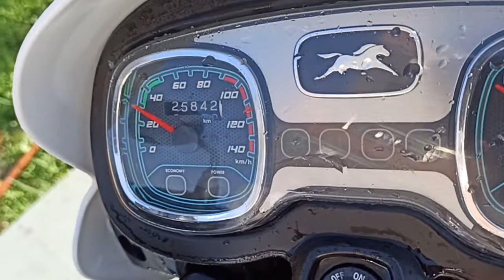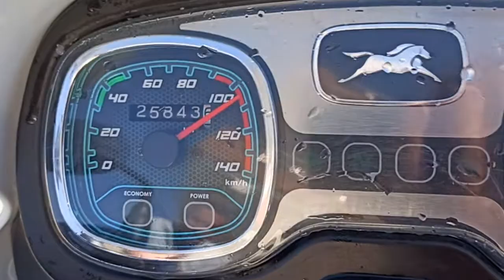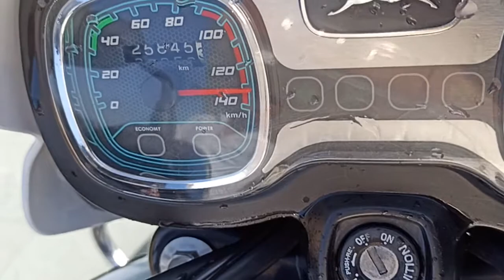tvs || tvs radeon top speed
tvssportमैं आपका दोस्त लक्ष्मण सिंह
 Hamare YouTube channel ke aap Sabhi doston ka Swagat hai

दोस्तों यह राइट नॉलेजेबल हैं और आप इसे देखकर वीडियो को लाइक करें और चैनल को सब्सक्राइब करें जो कि आपके लिए में से भी अच्छी अच्छी शानदार शानदार वीडियो लाता रहूंगा तो कृपया वीडियो को लाइक करें और चैनल को सब्सक्राइब करें थैंक यू धन्यवाद आपका दिन शुभ हो

SC3 TRSS TRS अडैप्टर के लिए रोड करें

MEC Average Testing Bottle (Mile Scanner) Muliti-Vehicle Heavy Plastic Bottle with Flexible Adjusting Knob

YANTRALAY स्‍कूल ऑफ़ गैज़ेट्स 3-वे...